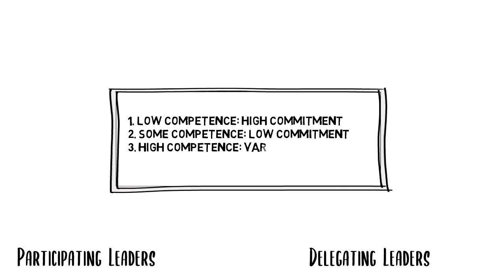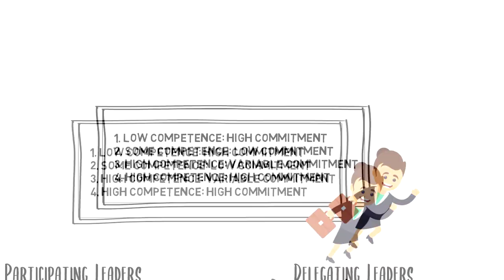What is Situational Leadership Theory | Explained in 2 min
In this video, we will explore What is Situational Leadership Theory.
Situational Leadership Theory is a type of Leadership that adapts to the existing work environment and the needs of the organization.

In this FREE training, you will learn how to consistently and predictably achieve your goals, while enjoying the process of doing it.

💡 Content Use

Kind Regards,
Janis